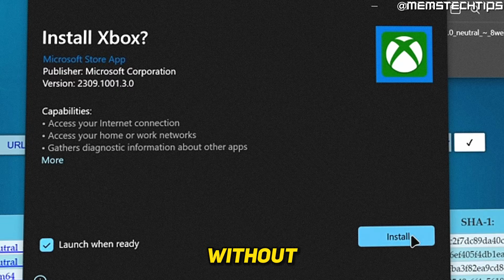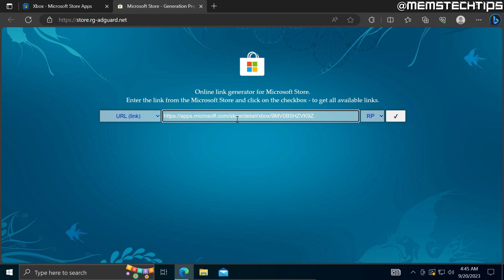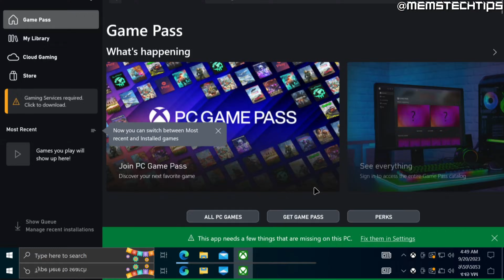How to Install Xbox App on PC Without the Microsoft Store (Windows 10/11 Tutorial)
In this tutorial video, I'll show you how to install the Xbox app on pc without using the Microsoft store on Windows 10 and Windows 11. So, if you've been wondering how to download and install the Xbox app for pc without the Microsoft store because the Microsoft store is not working or not downloading OR just because the Xbox app is not working, then this video is for you as I take you through the entire process step-by-step.